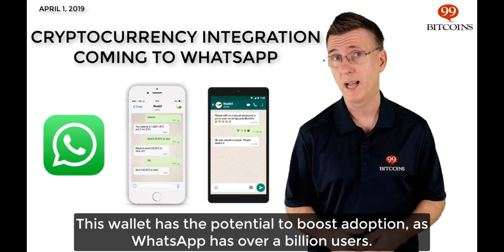Bitcoin Coming To WhatsApp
Create Your Luno Wallet and Get Some Cryto Too!!!

To get started with Luno is very easy too:

2. Verify your email, Cell number, your profile, and upload your ID Copy.
3. Fund your Luno account by clicking the Deposit button and follow the very easy prompts.
4. Link your Luno account with your bank account by clicking the Add Beneficiary button and add your bank details.
5. Go to your bank account and add a new recipient, add Luno bank details, i.e: their Account Number, Branch Code, Reference Code (very important: make 100% sure that you use the reference code they gave you from your Luno account, otherwise your funds may get lost!).

If you carefully follow the above steps, you will have a great experience with Luno 🙂

By the way, I also have a *Step-By-Step Video Tutorial* here...

Hala at me should you need further assistance down the road 🙂

Crypto-Regards,
Musa The CryptoGiant
P.S: Remember to download your Luno app as well to easily bank and trade your crypto-assets. From now on, you are your own bank!